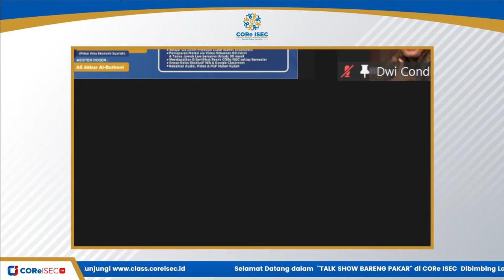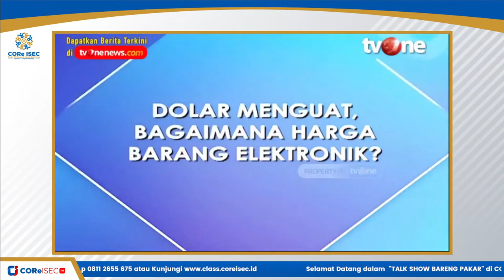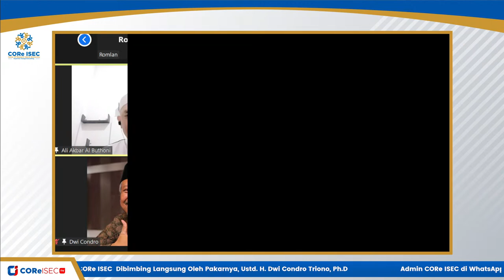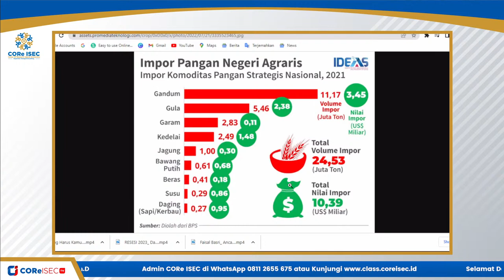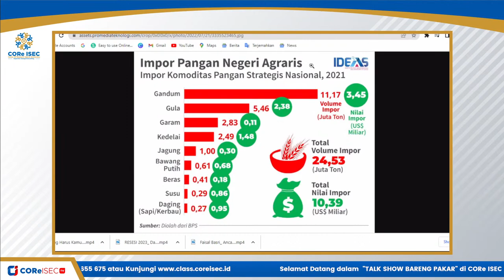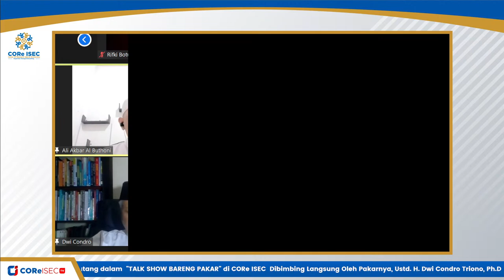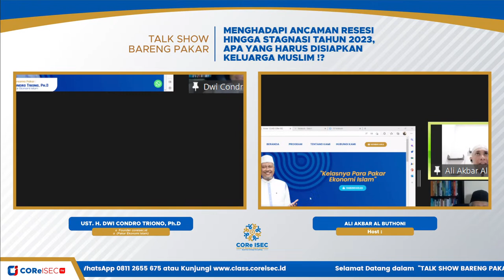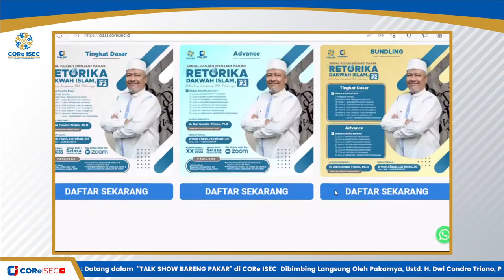📌 MENGHADAPI ANCAMAN RESESI HINGGA STAGNASI TAHUN 2023, APA YANG HARUS DISIAPKAN KELUARGA MUSLIM ⁉️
📌 KULIAH ONLINE MENJADI PAKAR EKONOMI ISLAM MASIH BATCH #8

Sistem Ekonomi Kapitalisme yang menghegemoni dunia kini sudah tak mampu memulihkan kondisinya bahkan di tahun 2023 terancam resesi yang cukup berat, solusi yang ada justru semakin menambah penderitaan, kesenjangan hingga krisis yang berkepanjangan.

Sudah waktunya Sistem Ekonomi Islam kembali mengambil alih perekonomian dunia, sehingga solusi riil untuk ekonomi berdasarkan wahyu ilahi dapat terealisasi. Karenanya, butuh para pakar Ekonomi Islam yg siap berkontribusi dalam dakwah ekonomi islam.
Yuk Ikutan Kuliah Online Ekonomi islam menjadi pakar ekonomi;
✅ Dosen: H. Dwi Condro Triono, P.hD (Pakar Ekonomi Syariah)
✅ Kuliah Perdana: 10 November 2022 (Jadwal Setiap Kamis, 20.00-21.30 WIB) Akan dimulai jika kuota minimal sudah terpenuhi.
✅ Pemaparan Materi via Video 60 Menit & Tanya Jawab Live Zoom 30-45 menit
✅ BENEFIT
▶️ Memahami Perbedaan Penting dari Tiga Ideolog Dunia
▶️ Memahami Problem Mendasar Ekonomi Dunia dan Solusinya yang tepat
▶️ Memahami Bangunan Utuh Sistem Ekonomi Islam
▶️ Mendapatkan E-Sertifikat, Rekaman Video dan Materi PDF
▶️ Tanya Jawab Langsung dengan Pakarnya 30-45 menit
▶️ Mendapatkan Voucher Disc 10% Buku Karya UDC
✅ Bea Pendaftaran GRATIS & SPP Cuma Rp 300.000 dari SPP awal Rp 500.000,

Yuk, segera amankan segera Daftar.

©️ RESEARCH CENTER OF ISLAMIC ECONOMICS